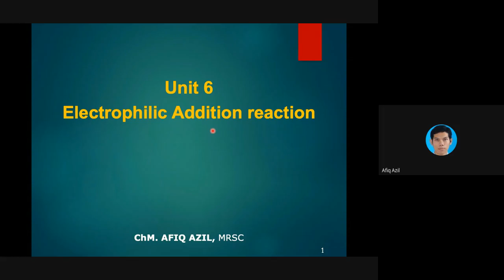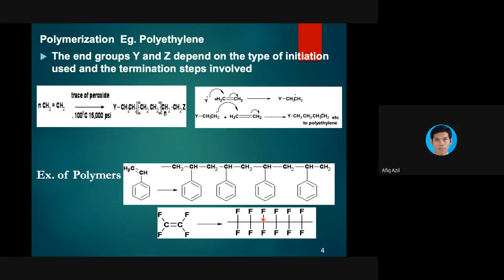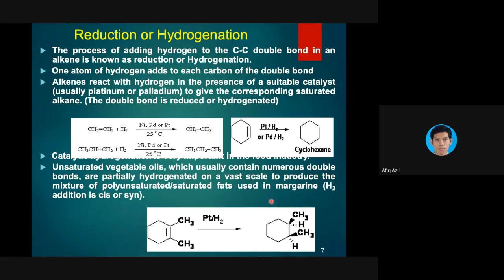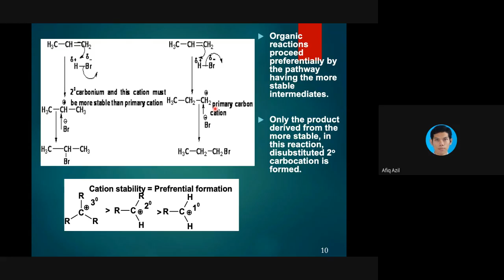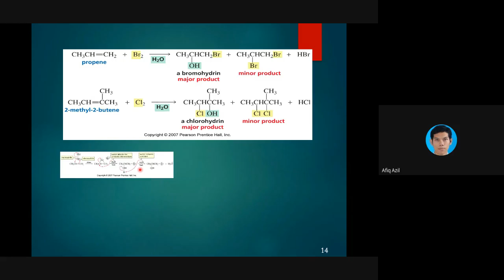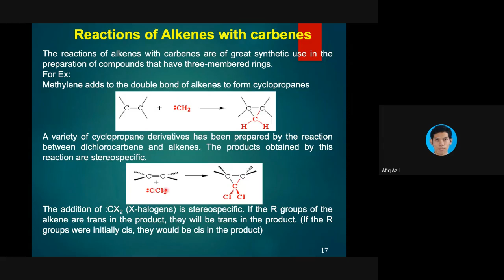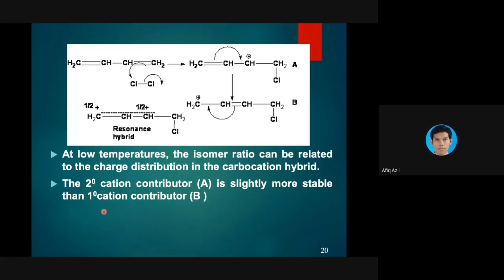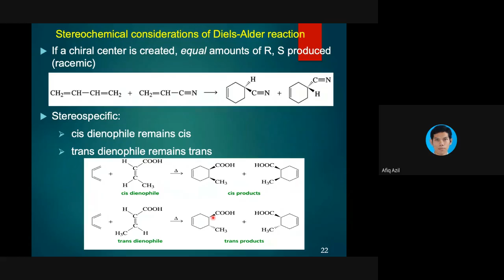Electrophilic Addition Reaction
This is a lecture on the topic Electrophilic Addition Reaction for BPS 1053 and BPH 1063, KPJUC